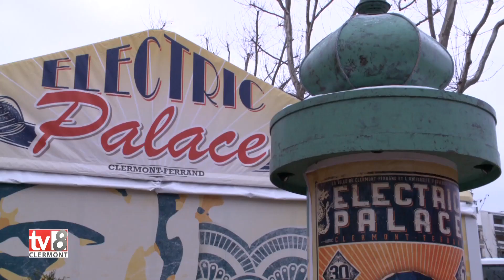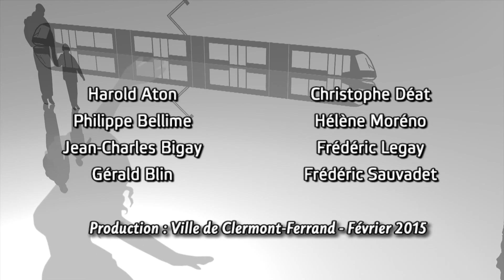Thomas Khan à l’Electric Palace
Le candidat à The Voice revient dans ses terres à l’occasion du festival du court métrage. Thomas Kahn nous raconte de belles histoires. Accompagné de sa guitare folk et de sa voix rauque et puissante, il puise son inspiration dans les racines de la musique noire-américaine.